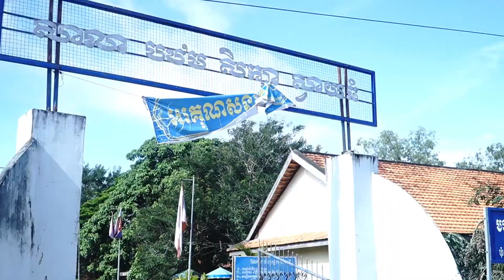ពោធិ៍ធំចាំស្នេហ៍ ៖ ចន ស្មី /Purthom Cham Sne : John Smey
បទៈ ពោធិ៍ធំចាំស្នេហ៍
ច្រៀងដោយៈ ចន ស្មី
បច្ចេកទេសសម្លេង : Vannak Composer
»»» សូមរីករាយសណ្ដាប់គ្រប់ៗគ្នា
»»» បើចូលចិត្តសូមជួយចុច Like,
»»» បើមានមតិយោបល់សូមចុច Comment,
»»» បើចង់ចែករំលែកសូមជួយចុច Share,
»»» ជាពិសេសសូមចុច